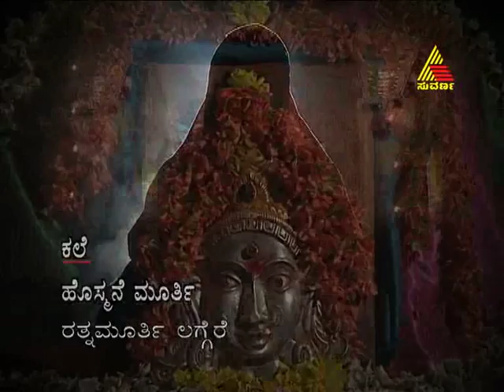guru raghavendra vaibhava 28 02 2012 epi 520 part 1